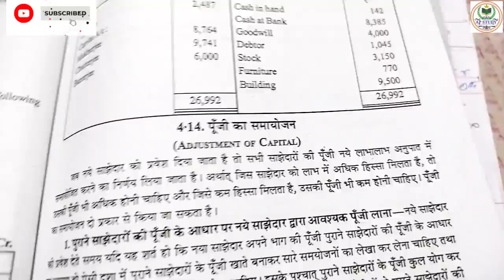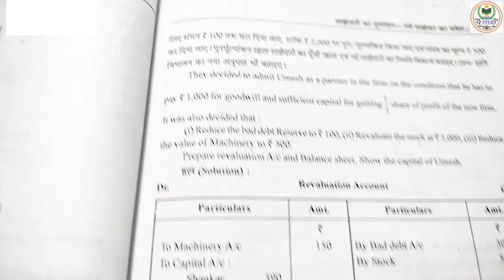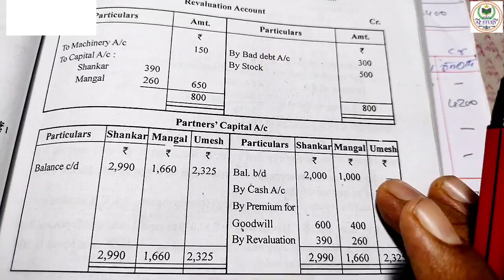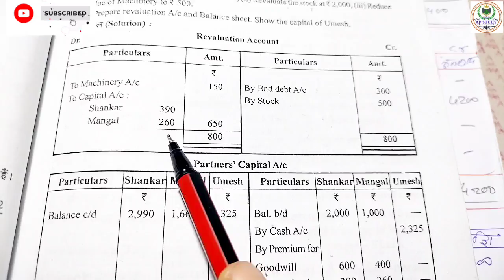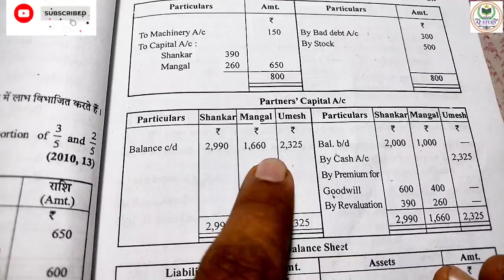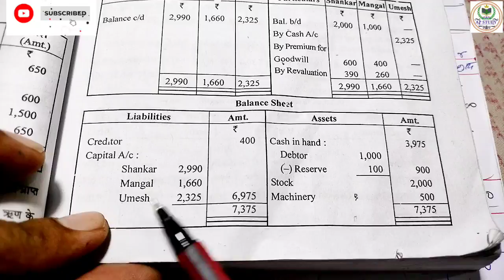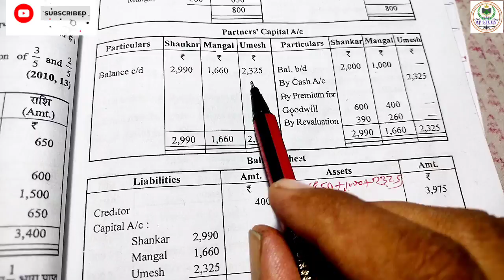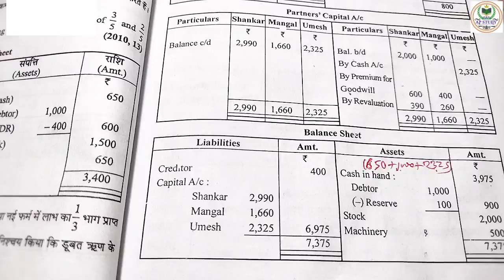पुनर्मूल्यांकन खाता, पूंजी खाता एवं स्थिति विवरण || Revaluation A/c & Balance Sheet|| part 27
व्हाट्सएप चैनल से जुड़ने के लिए लिंक को टच कर ज्वाइन करें
*कक्षा 11 वीं* कामर्स के स्टूडेंट्स के लिए अभी तक के पढ़ाये गए *विषय लेखाशास्त्र* के वीडियो का पूरा लिस्ट  , आप इसी लिस्ट के आधार पर एक के बाद एक वीडियो देखते जाइये 👇🏻👇🏻

*कक्षा 12वीं*  कॉमर्स स्टूडेंट्स के लिए *लेखाशास्त्र* के समस्त  वीडियो 👇🏻👇🏻

हमारे टेलीग्राम चैनल को ज्वाइन करने के लिए नीचे दिए लिंक पर क्लिक करें